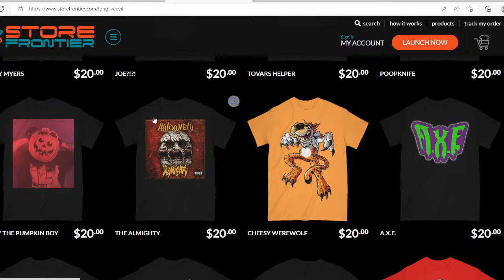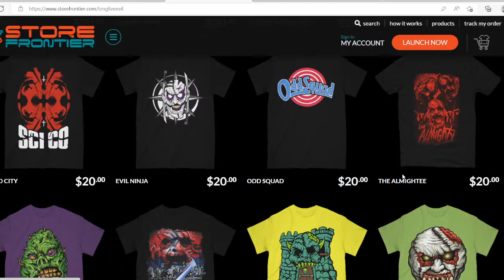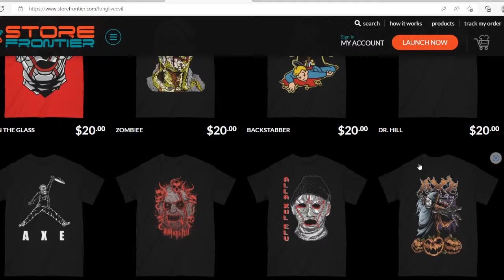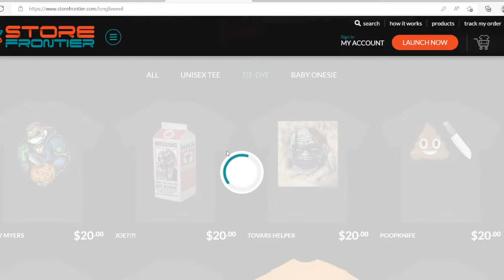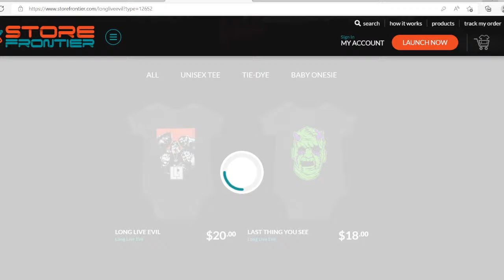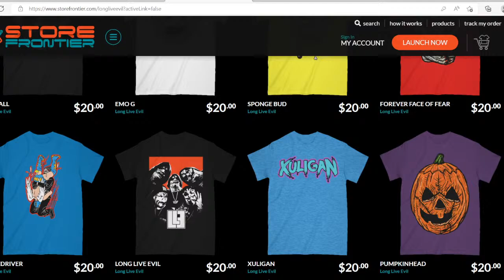TUESDAY NIGHT TERROR!